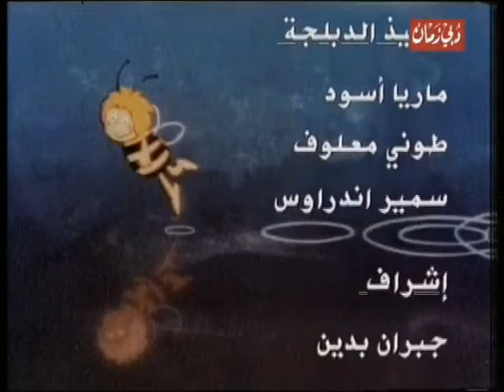مغامرات_زينة_الجديدة : شارة النهاية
زينة ونحول